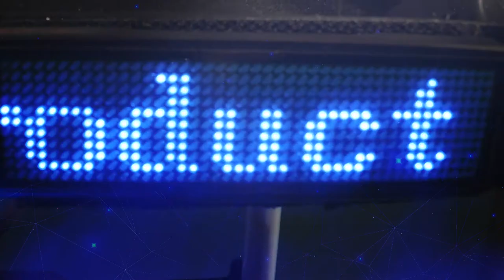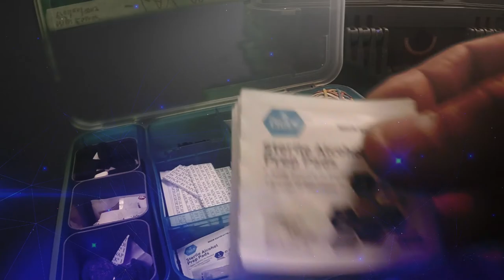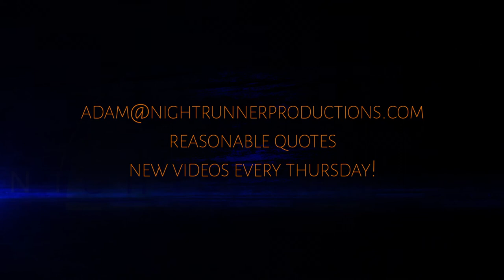Ala Sound Carte'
Guided tour of my custom sound cart for on set location audio!

Edited in FCPX 10 and Reaper DAW